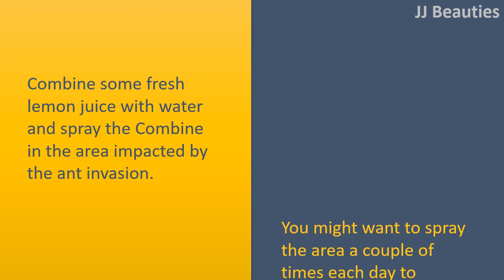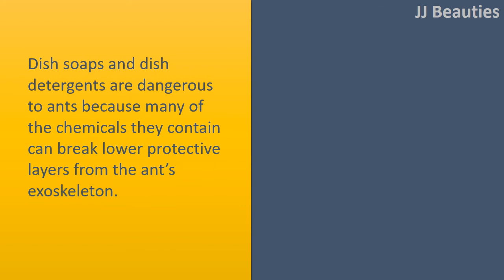How To Get Rid Ants Using Use Lemon Water, Vinegar And Dish Soap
How to get Rid Ants.

Ant Baits.
These baits are made to attract most foraging household ants.
When the liquid bait is consumed through the ants, the active component will gradually affect their digestive tract and kill them.

Use lemon water.
Combine some fresh lemon juice with water and spray the Combine in the area impacted by the ant invasion.
You might want to spray the area a couple of times each day to guarantee the effectiveness of this natural method.

Use vinegar to bar ant’s path.
it really is effective for eliminating ants.
Like what you will use the fresh lemon juice, Combine some vinegar with water and spray the resulting mixture round the ant’s trail.
The strong scent from the vinegar will repel the ants.

Dish soap.
Dish soaps and dish detergents are dangerous to ants because many of the chemicals they contain can break lower protective layers from the ant’s exoskeleton.
This might eventually cause lack of fluids for that ants.
With this particular method, you'll Combine some dish soap with water and spray the resulting solution in the entry How from the ant path.